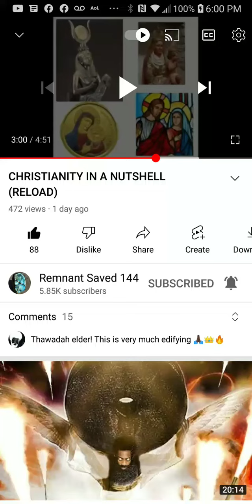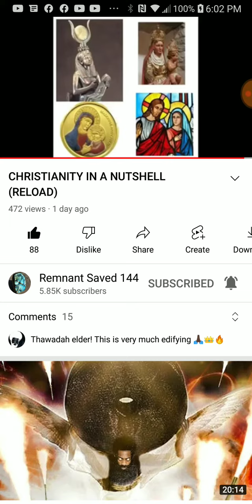PT.3 of 3 , Christianity in a nutshell